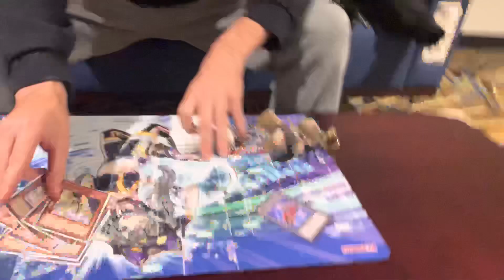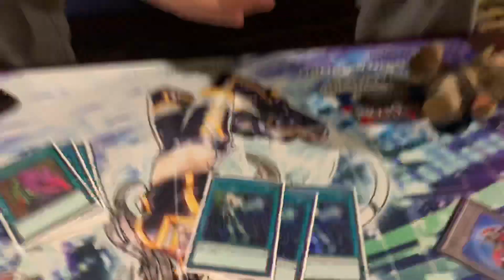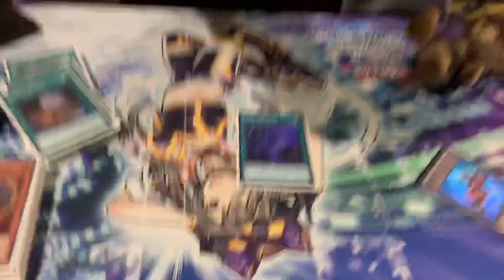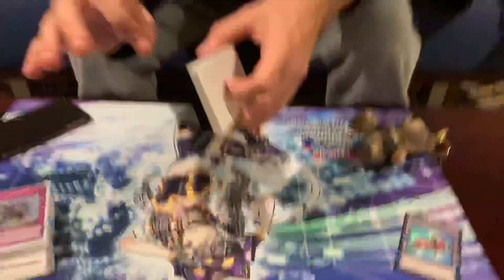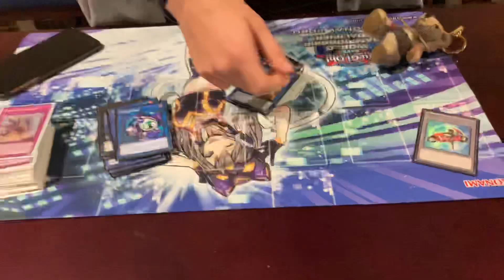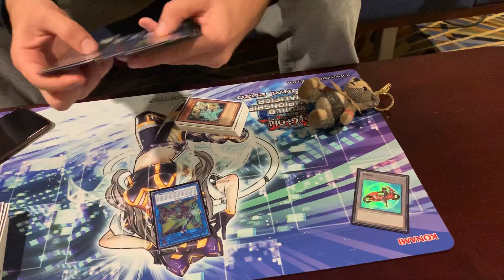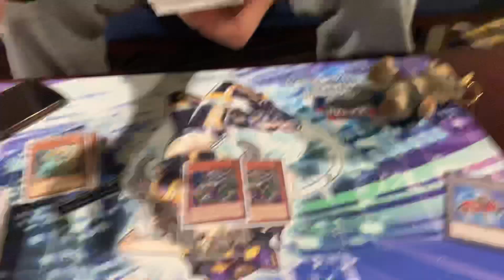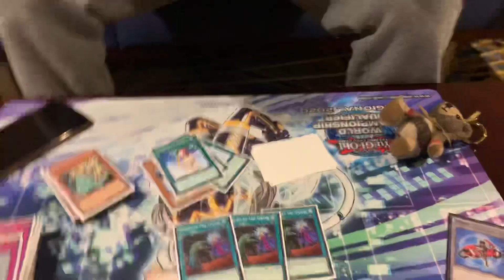Top 8 Detroit Regionals SKY STRIKER ORCUST post chaos impact Yu-Gi-Oh!